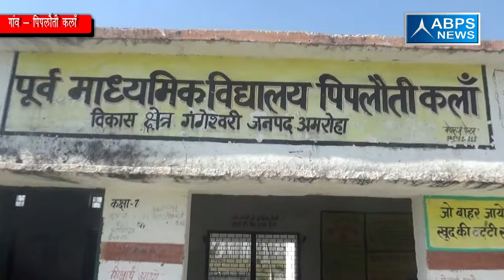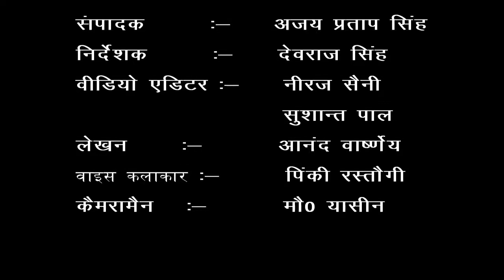गांव - पिपलौती कलाँ, ब्लॉक - गंगेश्वरी, जनपद - अमरोहा